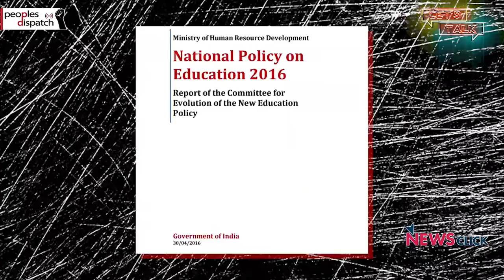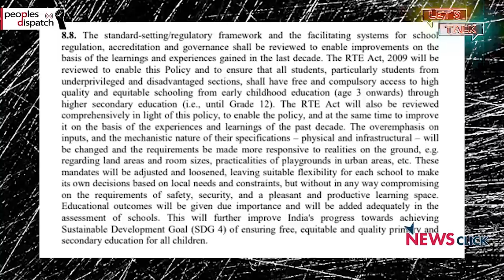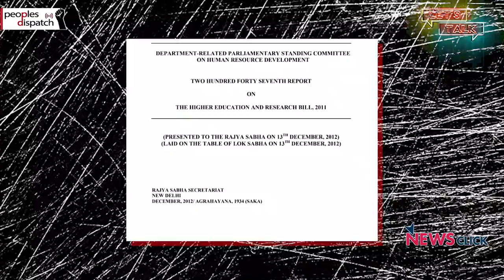Let’s Talk: IPL in UAE; Perils of NEP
In this episode, we talk to Leslie Xavier of Newsclick’s sports desk on the IPL which will be held in the UAE from September 19. He talks about the organising of the event in times of COVID-19. We also bring you a section of an interview with Prof. Abha Dev Habib of DUTA on why teachers and students are opposing the National Education Policy.